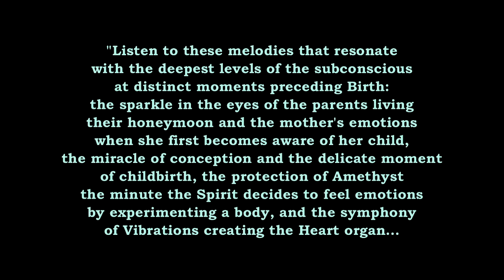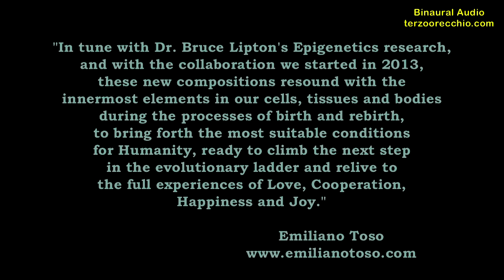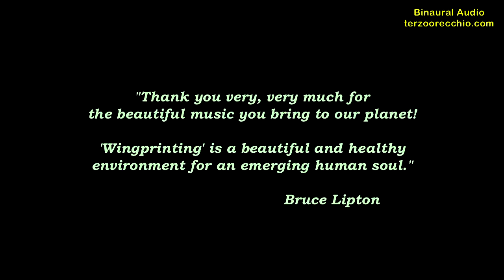Emiliano Toso: 'Wingprinting', 432 Hz Binaural CD promo [3D Binaural Audio]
Wear your better headphones (L to left, R to right) to enter into this 432 Hz Binaural promo from 'Wingprinting', the new Translational Music CD by Emiliano Toso with Lorena Borsetti, recorded at Villa Piazzo Auditorium, Pettinengo (Biella), on 20-25 march 2015.
Promo included tracks:
01:03 - "The Miracle of Life" [track 1]
07:57 - "Forza VitAle" [track 7]
15:13 - "Voce del Cuore" [track 8]

"Listen to these melodies that resonate with the deepest levels of the subconscious at distinct moments preceding Birth: the sparkle in the eyes of the parents living their honeymoon and the mother's emotions when she first becomes aware of her child, the miracle of conception and the delicate moment of childbirth, the protection of Amethyst the minute the Spirit decides to feel emotions by experimenting a body, and the symphony of Vibrations creating the Heart organ.
The melodies in ‘Wingprinting’, thanks to Translational Music, resonate with the deepest levels of the subconscious and create the possibility to convey to your cells the 'freedom to go beyond your beliefs'. The freedom to fly beyond imprinted information that limits our personal ability to express our true potential.
In tune with Dr. Bruce Lipton's Epigenetics research, and with the collaboration we started in 2013, these new compositions resound with the innermost elements in our cells, tissues and bodies during the processes of birth and rebirth, to bring forth the most suitable conditions for Humanity, ready to climb the next step in the evolutionary ladder and relive to the full experiences of Love, Cooperation, Happiness and Joy." (Emiliano Toso)

"Thank you very, very much for the beautiful music you bring to our planet!
'Wingprinting' is a beautiful and healthy environment for an emerging human soul." (Bruce Lipton)

432 Hz NATURAL TUNING
The tracks of this CD have been played by instruments tuned to 'Biological Tuning', or 432 Hz Scientific Pitch, the tuning of the Universe, coherent with micro and macrocosm.
At this frequency, music produces harmonics that resonate (among others) with the heart beat, the double helix of DNA (replication frequency), the maximum function of the brain (bi-hemispheric synchronisation), the Planet's fundamental heart beat (8 Hz Schumann resonance) and the musical geometry of Creation.

Lorena Borsetti: Cello
Additional Violin: Dario Retegno
Tibetan Bells intro: Guido Vaira & Lucia Fatiga

Live Binaural Recording and Digital Editing by Franko Russo
Terzo Orecchio Binaural Recording Artist

Photos by Silvia Basiglio
Watercolors by Wilma Camatti